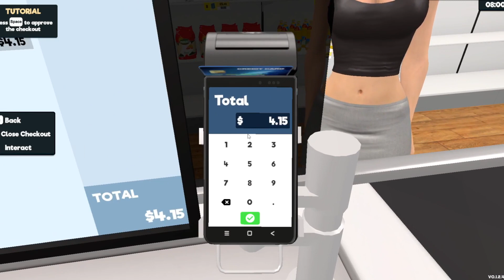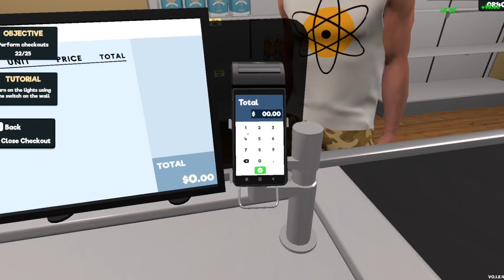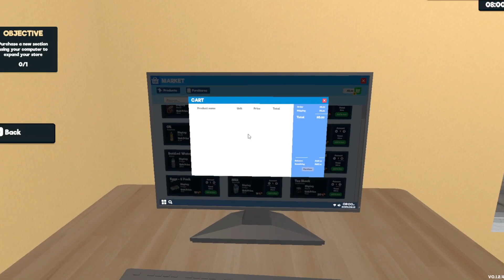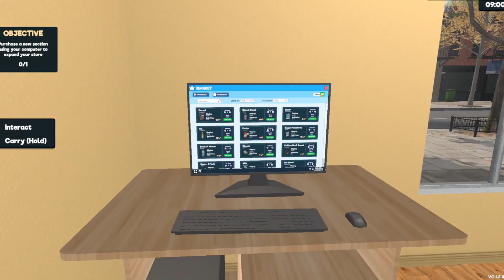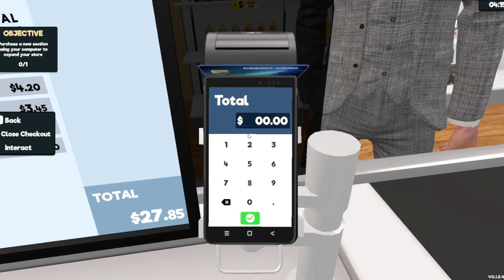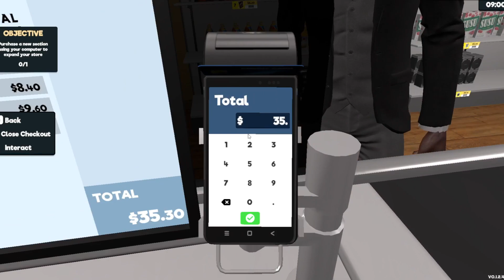Supermarket Simulator Pt1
Hey guys, this week we are playing a little Supermarket Simulator! I hope you guys enjoy the video, be sure to like and follow!